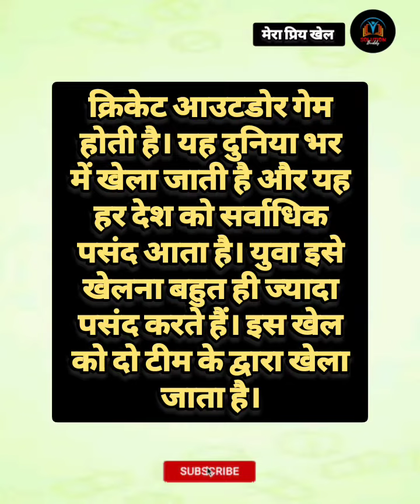मेरा प्रिय खेल | Mera priya khel | क्रिकेट | Cricket | Essay in hindi |हिंदी निबंध | Solution Buddy